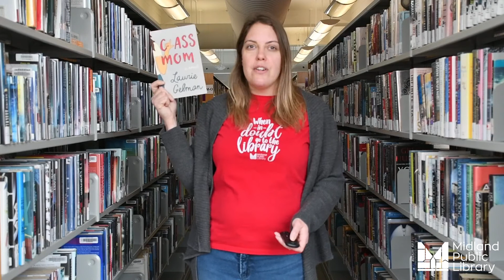Adult Book Talk - May 6 - Books About Moms & Motherhood.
Mother's day is this weekend, so for this week's adult book talk, we're highlighting books some of our little-known books about moms & motherhood.

Titles discussed:
Baby Teeth by Zoje Stage
Class Mom by Laurie Gelman
Lucky Boy by Shanthi Sekaran

You can visit us online on our website, use the free Simcoe County Libraries app, or call to place holds on any of the titles we’ve mentioned here or others in the library.

You can also return your books to the library 24 / 7 using the book drop.